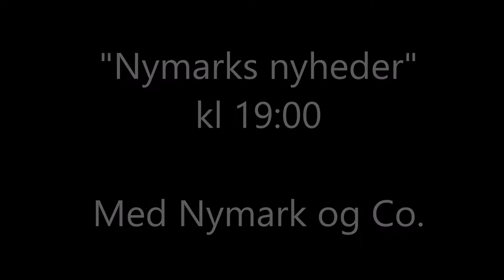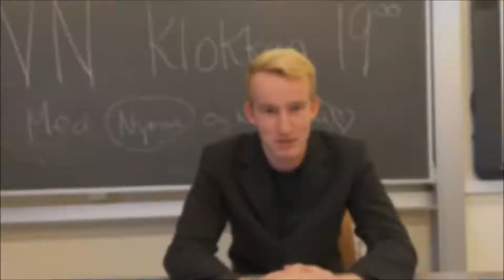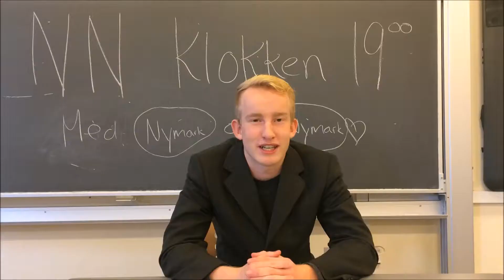Nymarks Nyheder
Film til dansk dokumentarforløb - 2B